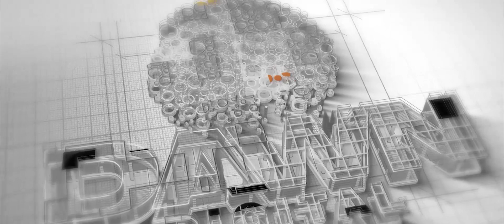Golf Island in Dwarka New Delhi